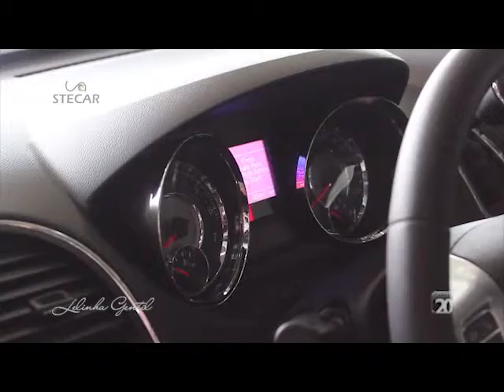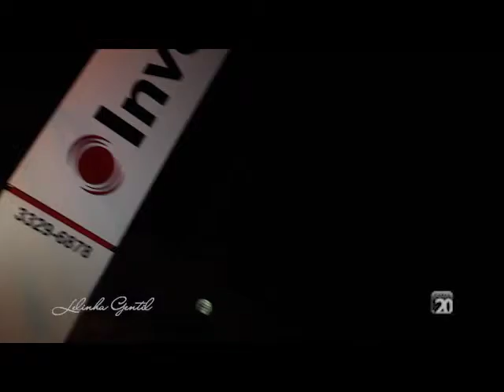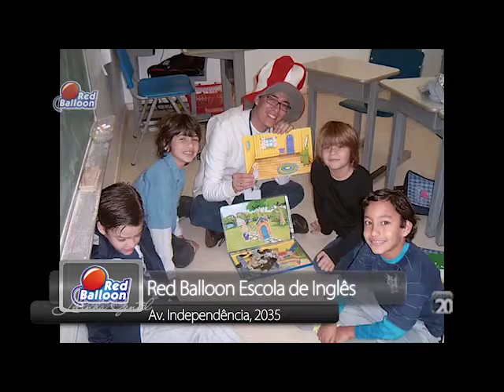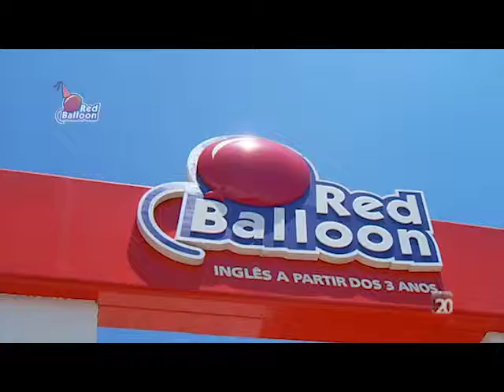Programa Lelinha Gentil 08-09-13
Domingos 10h30 e Quintas 00h
Canal 20 - NET - Ribeirão Preto

Sextas 12h30 e Segundas 00h
NET Cidade - Canal 26 - Ribeirão Preto